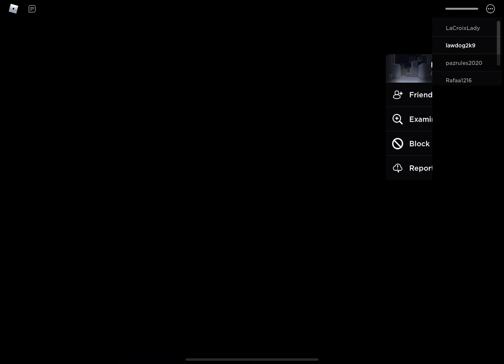What on Earth Was That? - ROBLOX Piggy